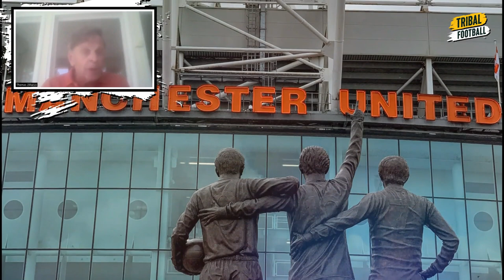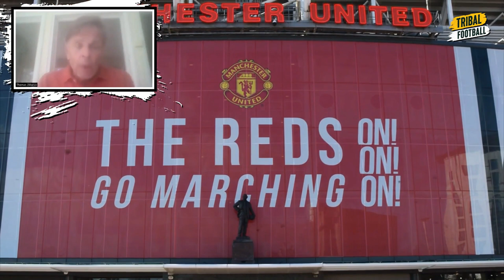Thomas Zilliacus: Why I tried to buy Manchester United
Finnish entrepreneur Thomas Zilliacus details why he tried to buy Premier League giants Manchester United from the Glazers and his biggest regret over the bid.